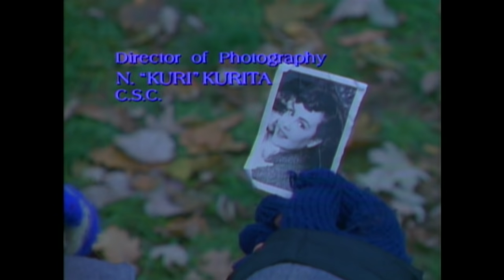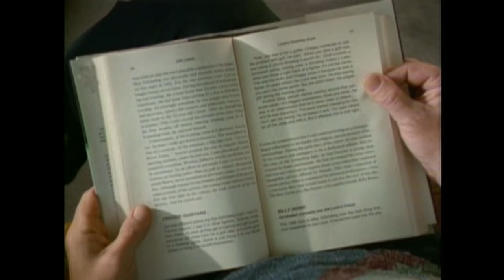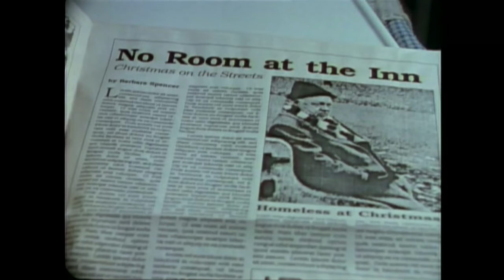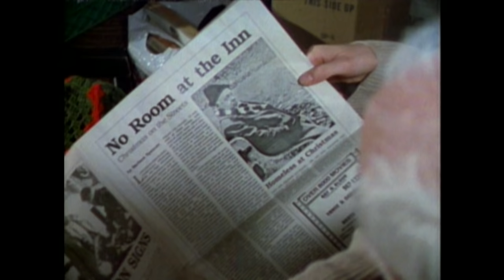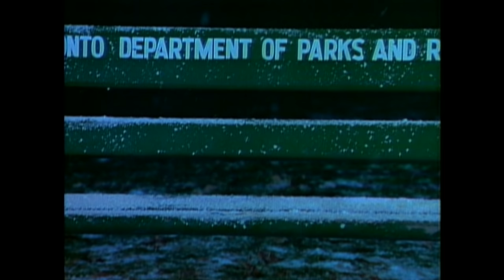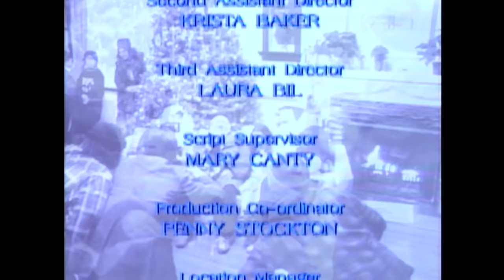Home for Christmas (1990) | Full Movie | Mickey Rooney | Simon Richards | Lesley Kelly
Mickey Rooney stars in this made-for-TV movie about a young girl who wants a grandfather for Christmas. She instead finds a "pseudo-grandfather" in homeless ex-con Elmer (Rooney), who helps to teach the girl about the true meaning of Christmas.

Director: Peter McCubbin
Writers: Peter Ferri, Peter McCubbin
Starring: Mickey Rooney, Simon Richards, Lesley Kelly